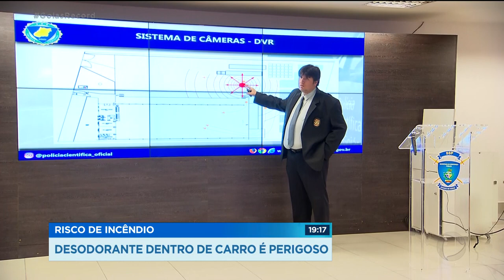RISCO DE INCÊNDIO: DESODORANTE DENTRO DE CARRO É PERIGOSO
A perícia do acidente que destruiu um galpão em aparecida confirma que, a primeira explosão que provocou o incêndio, foi causada por gás de desodorante. Havia muitas unidades, o equivalente a 10 botijões espalhados pela fábrica.